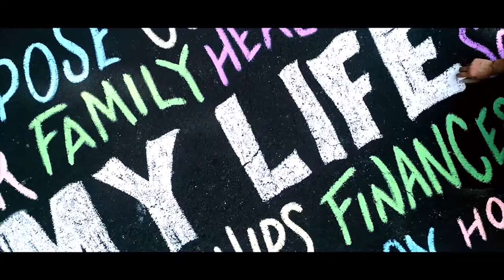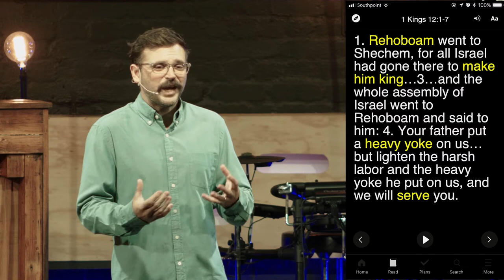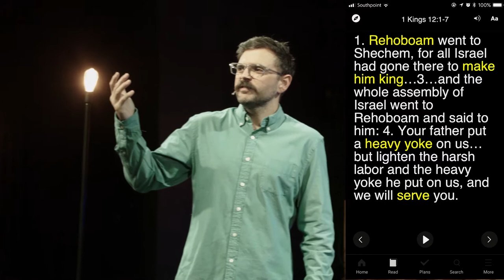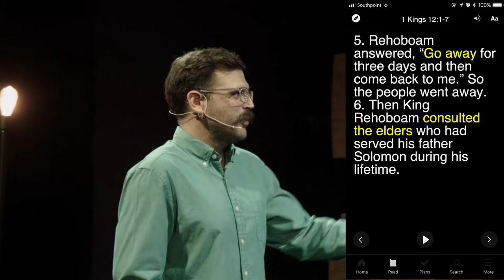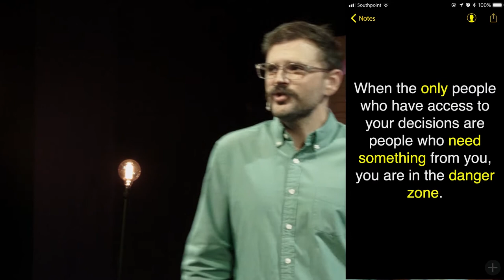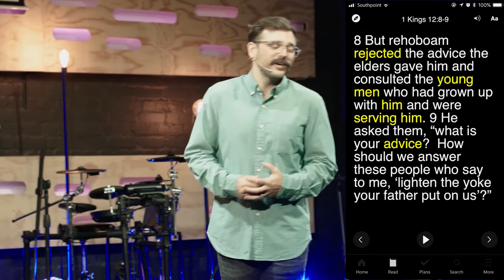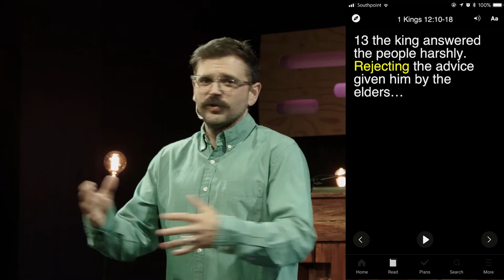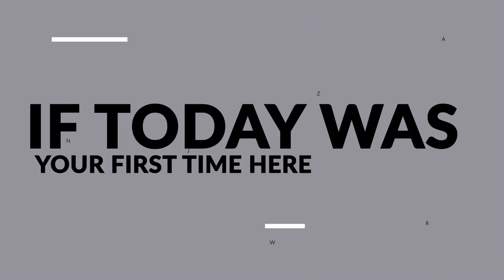How not to be your own worst enemy | Week 3 | Sermon Only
It can be easy to see someone else self-destruct and think to ourselves, "I would never do that." But truth be told, we’re all capable of ending up where we don’t want to be. Even Solomon's son—the heir to the throne of Israel—blatantly ignored a principle that we should all pay close attention to.